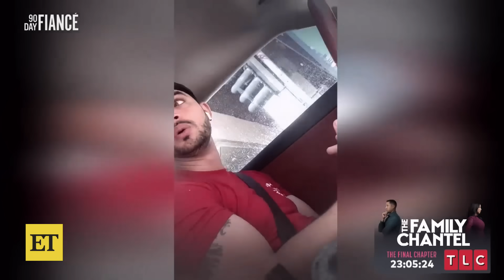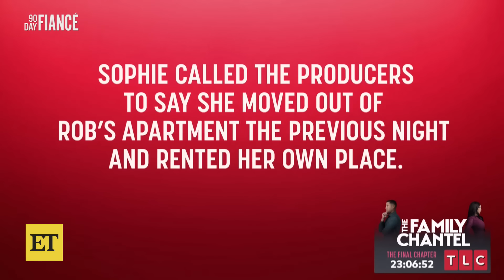90 Day Fiancé: Sophie Catches Rob Cheating AGAIN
ET's Melicia Johnson breaks down the must-see moments from season 10, episode 5 of ‘90 Day Fiancé,’ from Sophie leaving Rob after catching him cheating, to her breaking down as she contemplates going back to London. ‘90 Day Fiancé’ airs Sundays at 8 p.m. ET/PT on TLC.